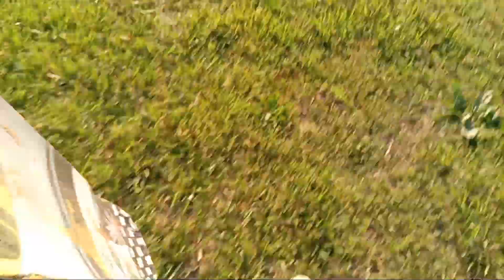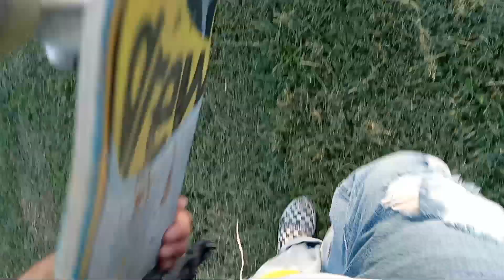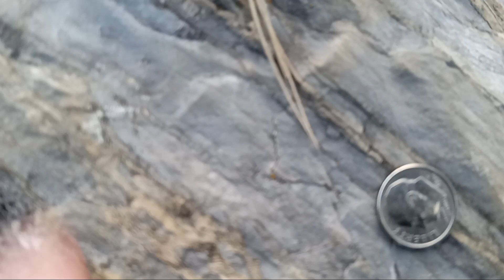A Good Day For Wednesday Skateboarding And TECH DECKING At Frank Lorino Park Part 3 (Last Part) 😎 😊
I'm Having Fun Skateboarding, TECH DECKING, And Chilling At Frank Lorino Park In Morristown Tennessee 😎 😊